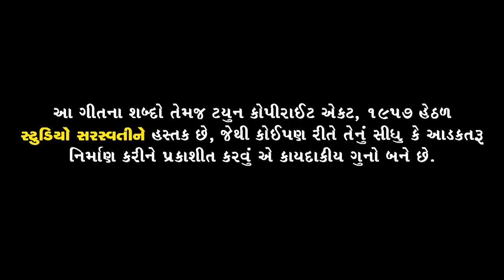Mayabhai Ni Moj | MAYABHAI AHIR | મહાશિવરાત્રી ૨૦૨૦ શ્રી રામદાસજી ગોંડલીયા નો ઉતારો જૂનાગઢ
Singer : MAYABHAI AHIR.
શ્રી રામદાસજી ગોંડલીયા નો ઉતારો મહાશિવરાત્રી ૨૦૨૦ જૂનાગઢ Dt. 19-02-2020.
Video Director : BHAGVATI STUDIO - RJK
Sound : JAY KHODIYAR SOUND.